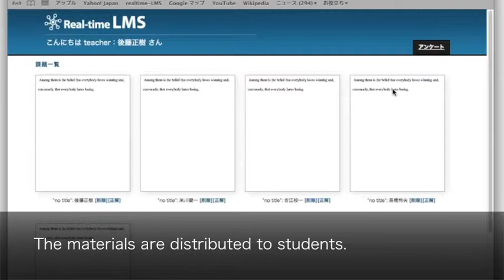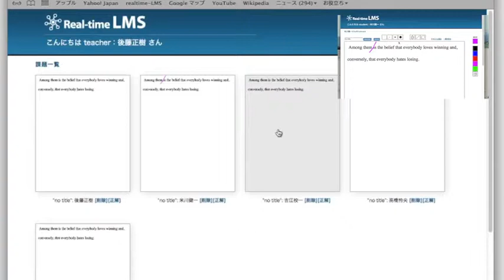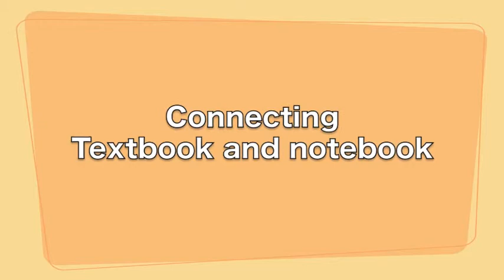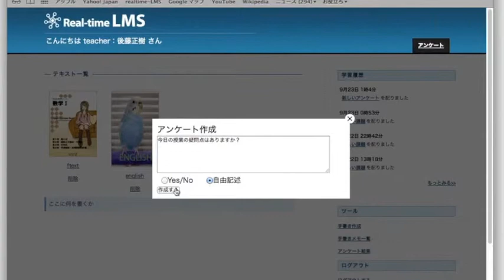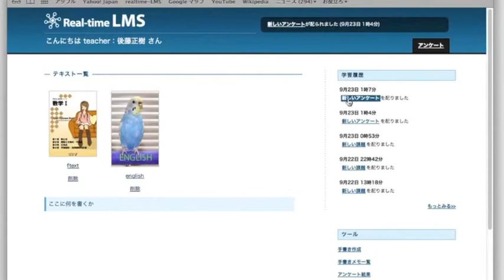Real-time LMS demo in English